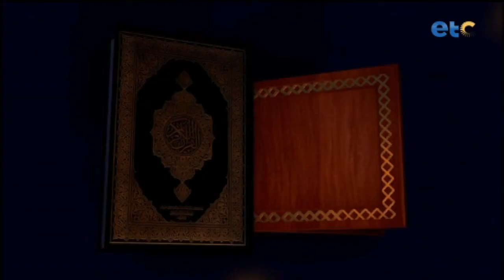الحلقة الكاملة| وبه نستعين| (حب النفس) «أوهام تحجبنا عن الرحمن»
الحلقة الكاملة| وبه نستعين| (حب النفس) «أوهام تحجبنا عن الرحمن» ضيف الحلقة، الشيخ| محمد إبراهيم، من علماء الأزهر الشريف

وبه نستعين برنامج ديني بسيط يوضح المعلومة بشكل مبسط ليتناسب مع جميع الاعمار تقديم الاعلامية سارة اسامة وتستضيف علماء من الازهر الشريف لشرح المعاني وتوضيحها